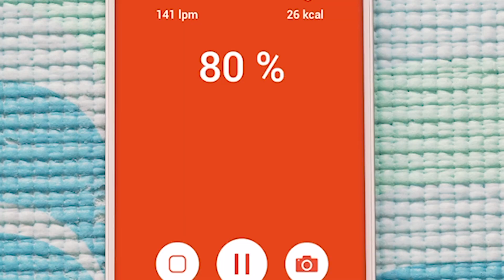Presentamos el nuevo RookRemote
Ya llegó nuestra más reciente innovación para el fitness.
Nuestro sistema de administración para centros fitness y entrenadores, RookLeague, ahora tiene un nuevo componente que cambiará completamente tu negocio fitness.

Con RookRemote puedes hacer clases grupales virtuales y medir la frecuencia cardiaca, zona de intensidad y calorías quemadas por cada uno de los participantes totalmente en vivo.

El sensor Rook le envían la información de rendimiento a la aplicación de los atletas, y ésta envía los datos a tu sistema. Así que mientras tu grupo entrena, tú puedes ver sus métricas en tu pantalla y hacer correcciones y mejoras en tiempo real.

RookRemote ya está disponible para entrenadores independientes y centros fitness.
Puedes pedir una demostración en vivo, gratis y sin ningún compromiso

Nuestros sensores de frecuencia cardiaca son ultra precisos, ligeros y resistentes al agua, por lo que pueden ser usados para todo tipo de disciplinas como: crossfit, funcional, TRX, natación, correr, caminata, zumba, kangoo jumps, indoor cycling, boxeo y muchísimas más.